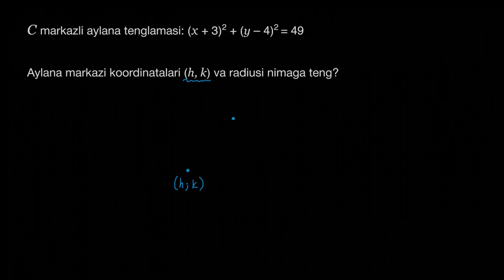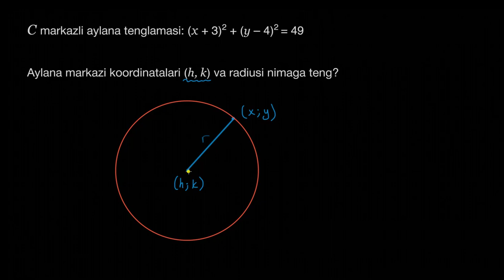Aylananing standart tenglamasi yordamida aylanani tahlil qilish | Aylanalar | Geometriya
Bu darsimizda biz aylananing standart tenglamasi yordamida aylanani tahlil qilishni oʻrganamiz.

Khan Academy’da geometriya! Geometriya yordamida biz shakllarning xossalarini qanday aniqlashni va bu fan bizga dunyo haqida nimalarni oʻrgatishini bilib olamiz. Geometriya mavjud boʻlgan hamma narsaning, shu jumladan, sizning ham asosingizni tashkil etadi. Endi esa biz koʻrib chiqadigan mavzularga yuzlansak. Ularga burchaklar, kesishgan chiziqlar, toʻgʻri burchakli uchburchaklar, perimetr va yuza, maydon, hajm, doiralar, uchburchaklar, toʻrtburchaklar, analitik geometriya va geometrik tuzilmalar kiradi. Ha, bu nihoyatda koʻp. Bundan xulosa qilish mumkinki, geometriya – matematika dunyosi ichidagi eng boy yoʻnalishlardan biri.